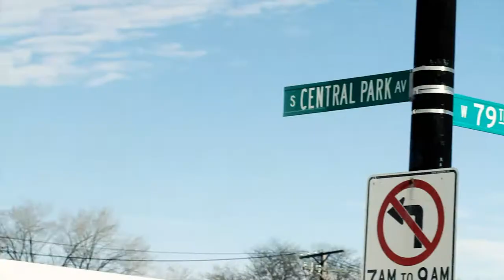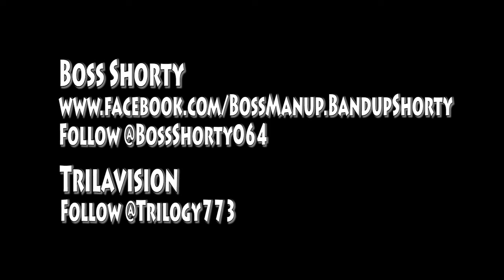Boss Shorty "Snakes" Shot By Trilogy